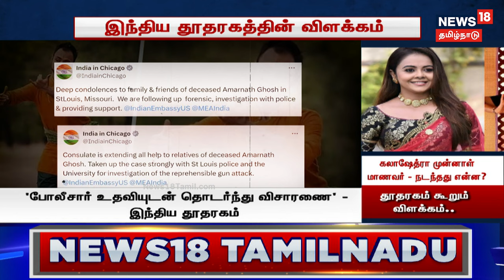'இந்திய டான்சர்' சுட்டுக்கொலை.. கலாஷேத்ரா முன்னாள் மாணவர் - நடந்தது என்ன? அமெரிக்காவில் நடந்தது என்ன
Crime Time | அமெரிக்காவில் வசித்து வந்த , இந்தியாவைச் சேர்ந்த நடனக் கலைஞர் அமர்நாத், துப்பாக்கியால் சுட்டு கொல்லப்பட்ட சம்பவம் தற்போது விஸ்வரூபம் எடுத்துள்ளது. சென்னை, கலாஷேத்ரா கல்லூரியின் முன்னாள் மாணவரான நடனக்கலைஞரின் கொலைக்கு யார் காரணம்? அமெரிக்காவில் நடந்தது என்ன?